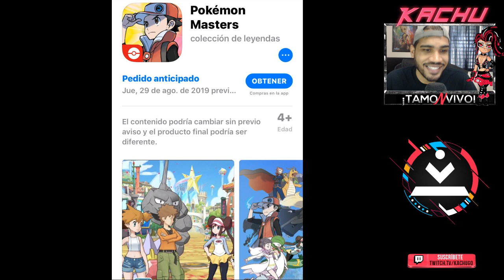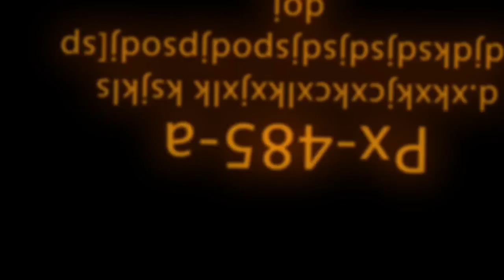Pokemon Master - Posíble FECHA del Lanzamiento (Ya Puedes hacer PRE REGISTRO)